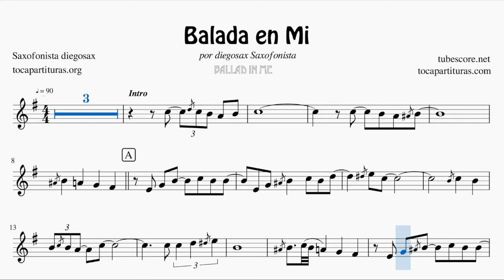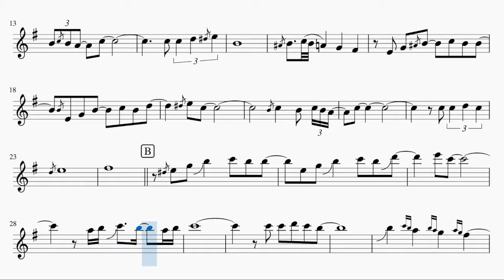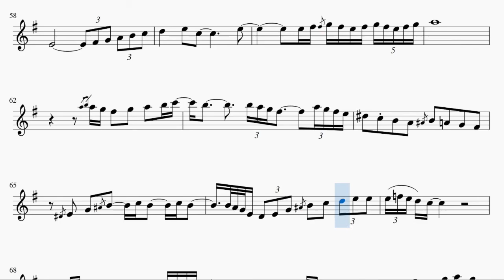Balada Partitura para Saxofón Alto y/o Barítono en Mi bemol